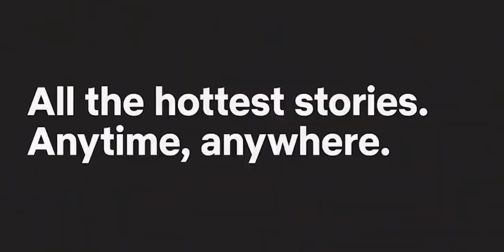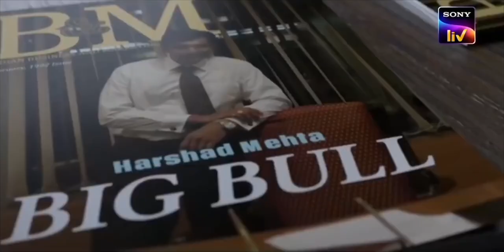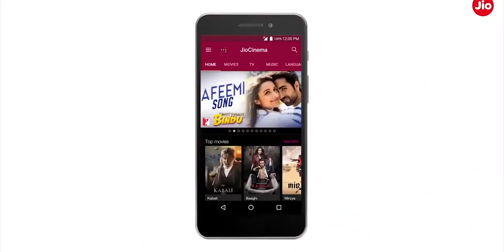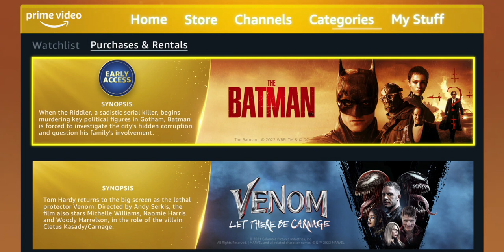DownFall of OTT Apps | Netflix, Prime Video, Hotstar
The Indian Streaming Space has seen a huge growth in the past couple of years. But looks like there is a downfall of these streaming apps already started. So what is it all About? The Rise & Fall of Indian Streaming Apps. Let's find out in this video.

Intro: 00:00
The Rise of OTT in India: 00:47
Peak of OTT & Streaming Apps: 03:49
The Fall of Streaming Apps: 05:12
The Solution: 08:32
The Future of OTT Apps in India: 10:25
Conclusion: 11:40